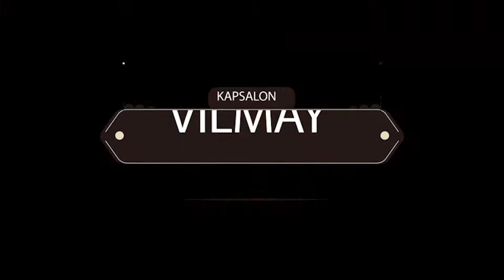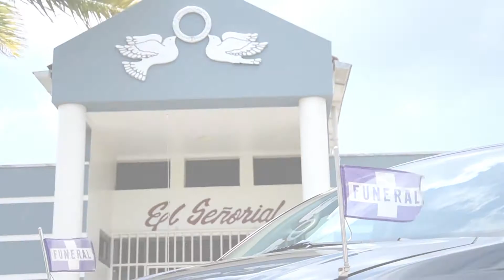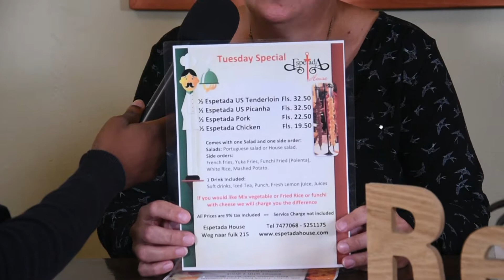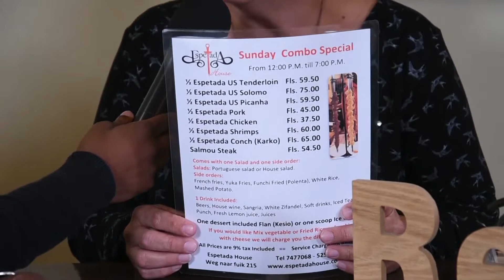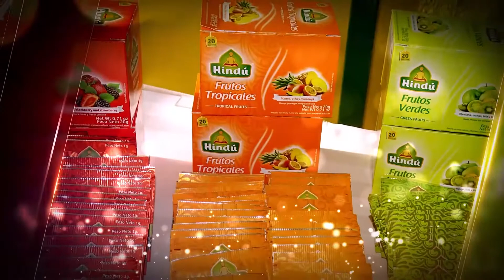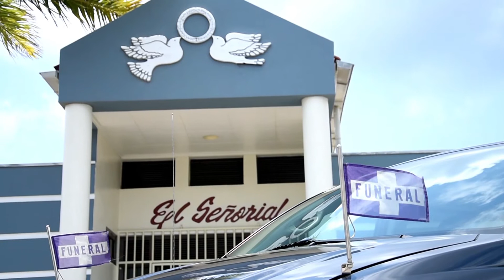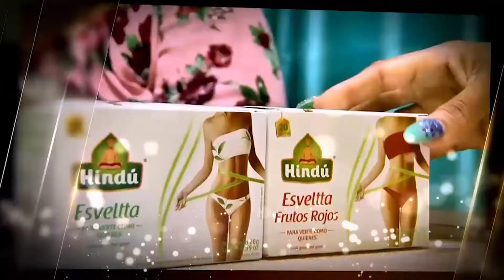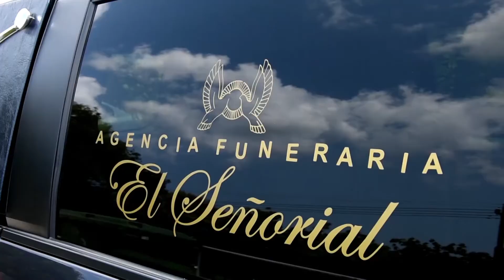Hoben Positivo Ep 58